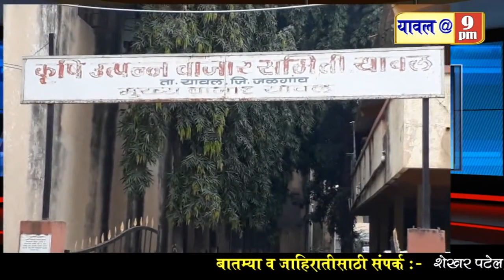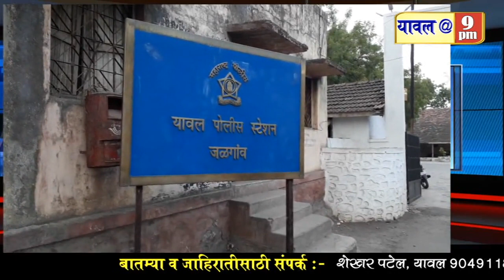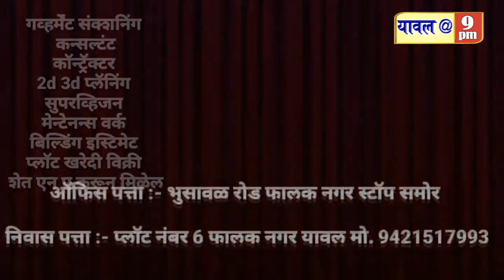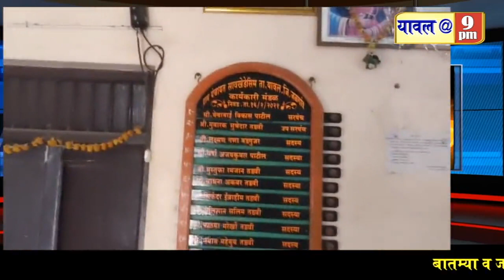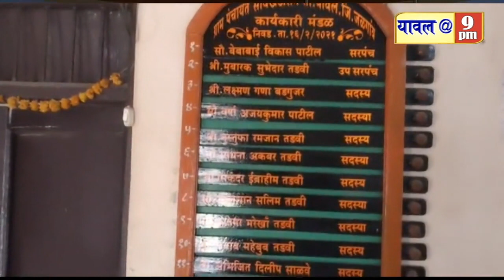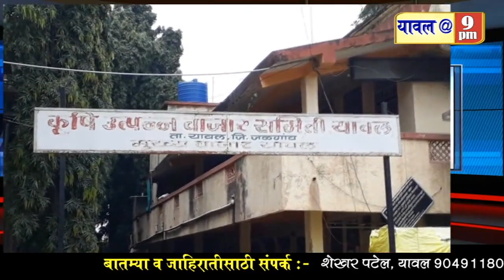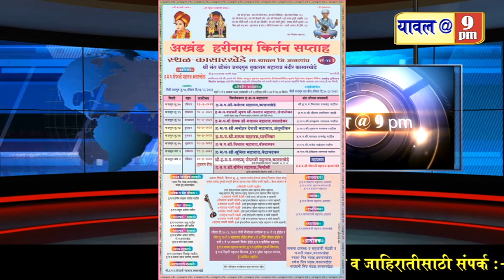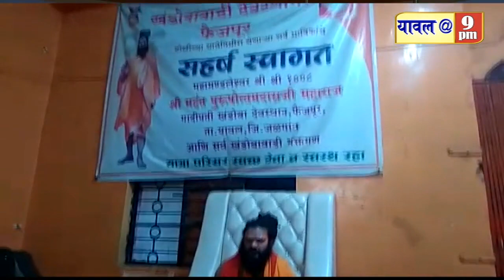12 March 2022 उत्सव, यशवंतराव चव्हाण जयंती,जिल्हाबँके अध्यक्षांचा सत्कार,लोकअदालत,श्री खंडोबा यात्रा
उत्सव, यशवंतराव चव्हाण जयंती,जिल्हाबँके अध्यक्षांचा सत्कार,लोकअदालत,श्री खंडोबा यात्रा क्राईम सह विविध बातम्या